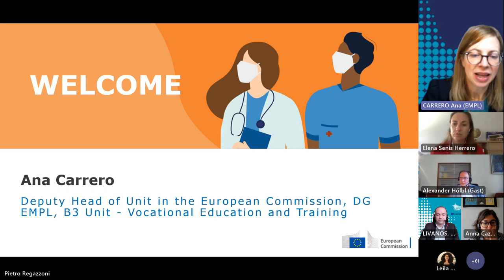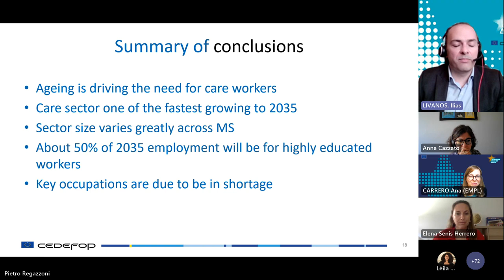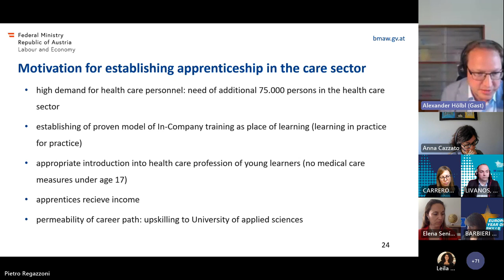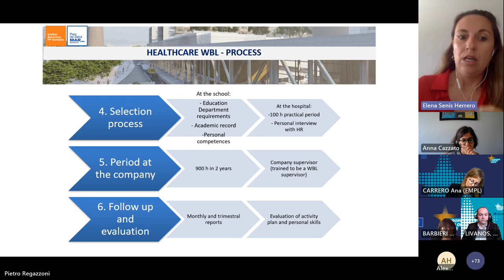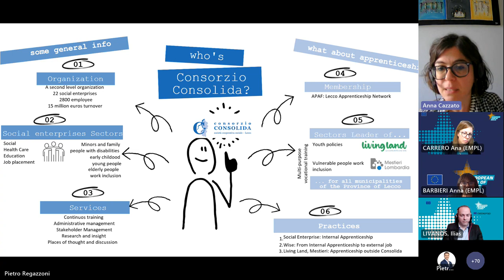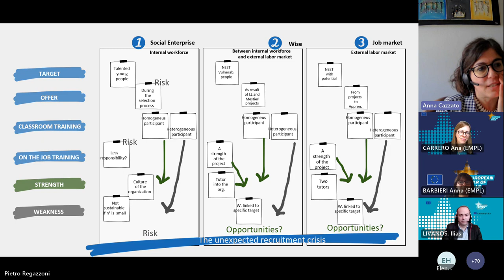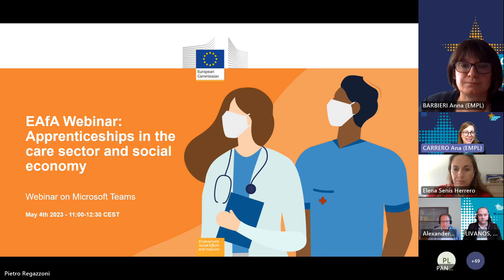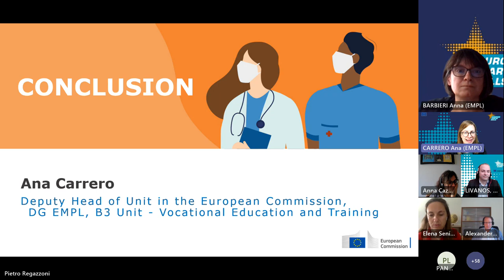EAfA Webinar - Apprenticeships in the care sector and social economy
On 4 May 2023, the European Alliance for Apprenticeships (EAfA) hosted a webinar, entitled 'Apprenticeships in the care sector and social economy'.

The webinar draws attention to the new European Care Strategy which seeks to ensure the provision of quality, affordable and accessible care services for all. The Strategy also aims to improve the training of European care staff, as nearly 1 in 4 of them express that they need additional training – an area where the development of quality apprenticeships could lead to positive change.

In parallel, the European Care Strategy makes a strong link to the social economy, highlighting that this sector can contribute to the provision of quality long-term care services. Social economy actors in the EU can be cooperatives, mutual societies, non-profit associations, foundations and social enterprises. They are often driven by a strong social mission, putting people at the centre of their work, and focus on achieving a positive impact on their communities. To these ends, quality apprenticeships can be used as a tool to help promote important values and equip workers with essential, practical and meaningful skills.

This webinar will explore how apprenticeships can contribute to the care sector in the EU, help address its challenges while identifying ways social economy actors can contribute. The session will include an expert-led presentation on skills forecasts in the care sector, as well as presentations from a mixed panel representing policy makers, education providers and co-operations across the EU.